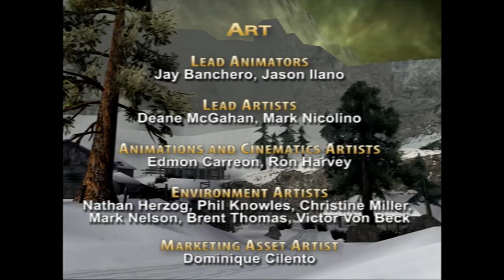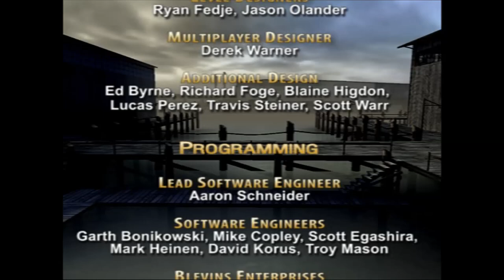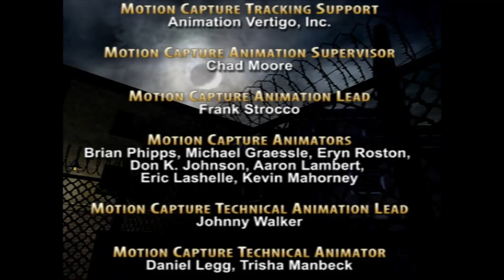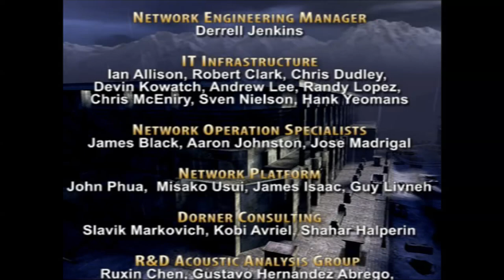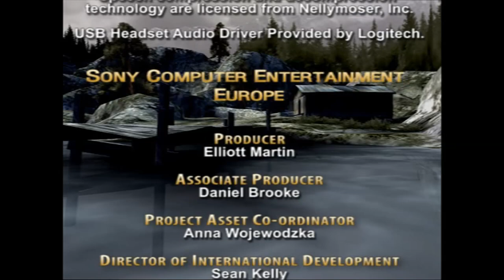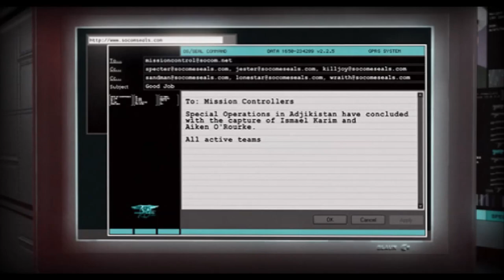SOCOM: U.S. Navy SEALs Combined assault - Mision 18: Kingfisher [Final]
Y finalmente esta serie llega a su fin, pese al gran retraso desde hace mas de dos años. Tal vez sea la ultima serie de SOCOM que suba a mi canal aunque tengo la mirada en Fireteam Bravo que es una subserie para PSP y que guarda relacion estrecha con las historias de SOCOM 3 y CA.
Dicho esto espero que hayan podido disfrutar de los videos y tarde o temprano subiria el gameplay completo aunque esperaria que primero mejore la calidad de los videos a la par de intentar hacer otro contenido mas que solo SOCOM aunque haya para rato :)

SPR 2023